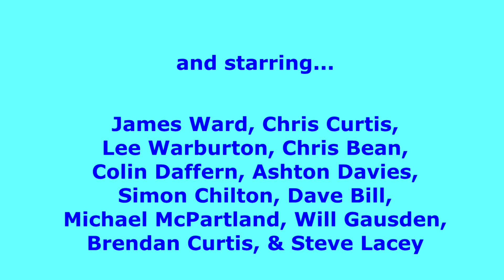QU12 2019 Final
QU12 2019 Final  from The West Yorkshire Sports and Social Club, Wakefield on 28th December

Set by and read by Steve Kidd

A very good quiz indeed

Sorry there are no recordings of the buzz times. For some reason they failed to latch into the tablet.

There was some super close stuff as well